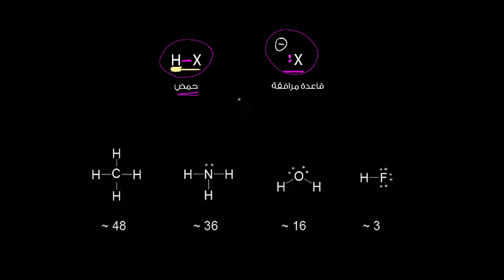العوامل المؤثرة في استقرار القواعد المرافقة: الكهروسلبية | الكيمياء | الأحماض والقواعد